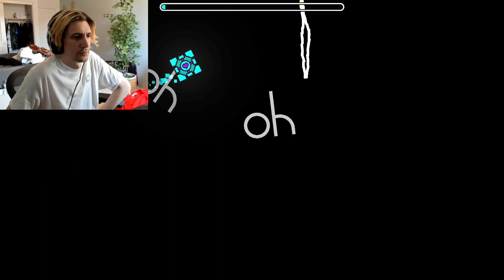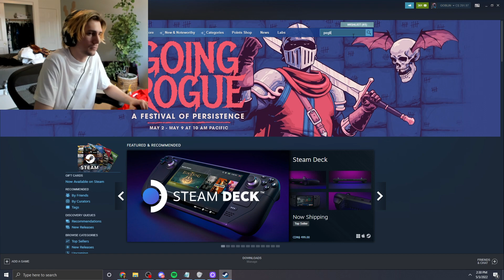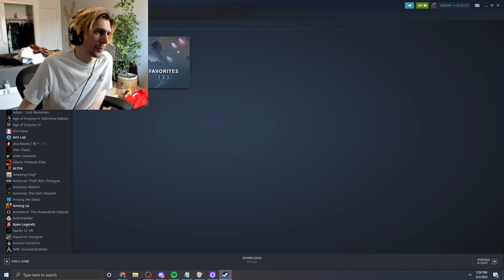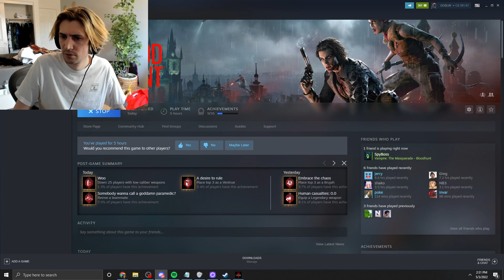xQc plays Geometry Dash 5/2/2022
VOD TITLE: 🟥DRAMA ALERT🟥URGENT NEWS ALERT🟥CRAZY INSANE JUICER🟥GOES CRAZED MODE🟥LIVE ON THE FLY🟥WICKED VIDEOS🟥INCREDIBLE GAMES🟥AND DOG CONTENT🟥